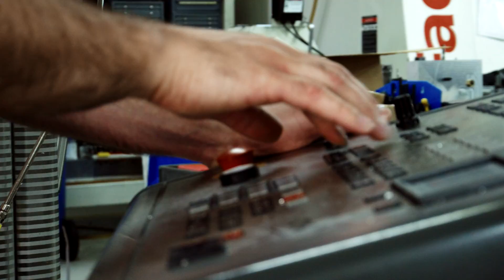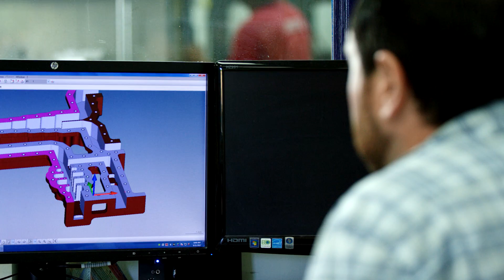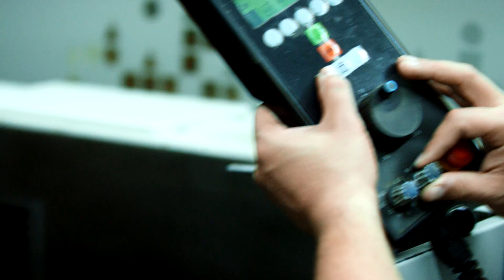Heroes of American Manufacturing Faustson Tool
Faustson Tool a client of Manufacturer’s Edge  (the MEP Center in Colorado and part of the MEP National Network), operates a 16,000-square-foot facility with more than 20 highly skilled employees and is owned and operated by Alicia Svaldi. Faustson Tool remains in the forefront of the manufacturing industry, continuing a tradition of pioneering the newest technology and pushing its limits. Faustson Tool takes on the most challenging applications only a few U.S. companies can handle, using state-of-the-art precision machining to do things no one else in the industry thinks can be done. Faustson’s reputation for innovation and excellence has earned the company prestigious clientele: Faustson Tool manufactured a key component in NASA’s Kepler space telescope, and has worked with Ball Aerospace to produce parts for the U.S. F-35 Lightning II Joint Strike Fighter jet.

Manufacturer’s Edge has helped Faustson Tool improve product flow and production, be innovative and stay competitive in today’s manufacturing world. One of the most impressive results of this collaboration has been the development of the ADAPT Advanced Characterization Center, a 3D metal printing research facility.